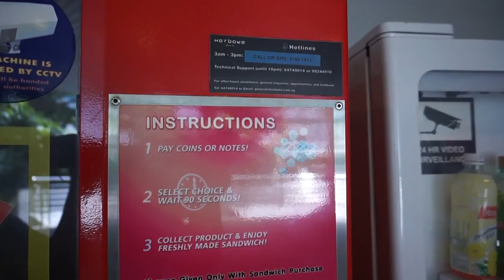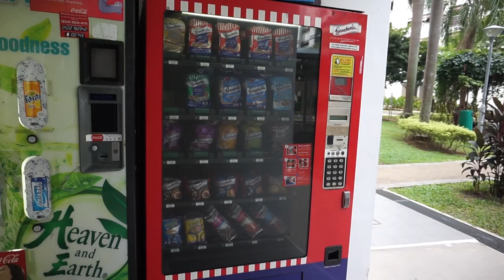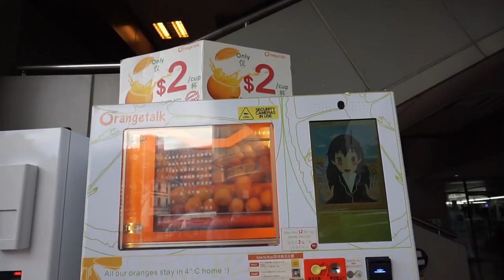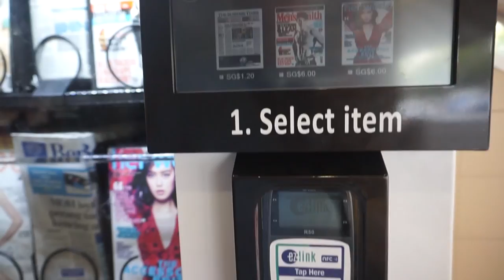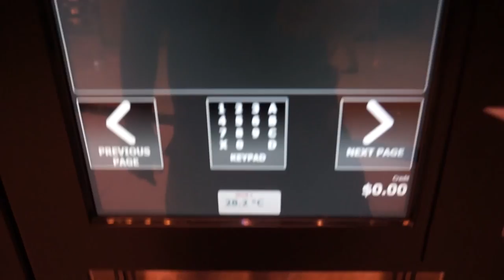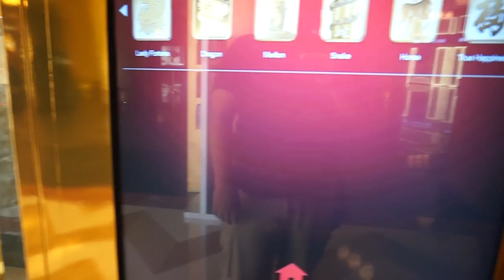Quick Bites : Unique Vending Machine in Singapore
Welcome to another Quick Bites Episode with Getting Loss. Eventhough we do not have the obsession of Japan with Vending Machines, we here in Singapore, do have some unique vending machines too. Watch n then tell me if you have these vending machines and/or tell me about the unique vending machines in your country.

Getting Loss is a YouTube channel and blog about food and places of interest in Singapore.  It is about not being too distracted by life and learn to take some time for getting loss and explore new things. Learn about yourself and others.

Blogger  gettinglossfood.blogspot.sg